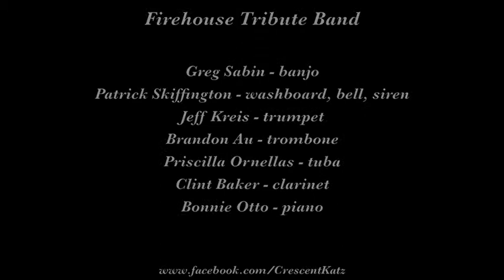Firehouse Tribute Band "Ain't Misbehavin'"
The Firehouse Tribute Band plays "Ain't Misbehavin'" on August 30, 2014 at the 2nd Annual Hot Jazz Jubilee in Rancho Cordova CA.

Musicians are Greg Sabin, banjo; Patrick Skiffington, washboard, bell, siren; Jeff Kreis, trumpet; Brandon Au, trombone; Priscilla Ornellas, tuba; Clint Baker, clarinet; and Bonnie Otto, piano.